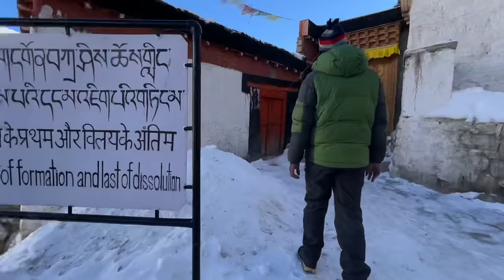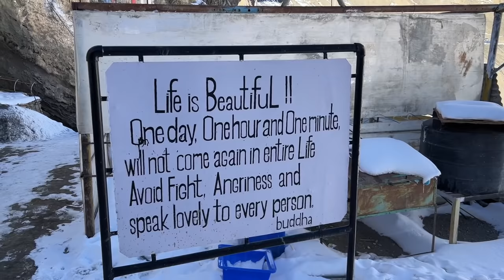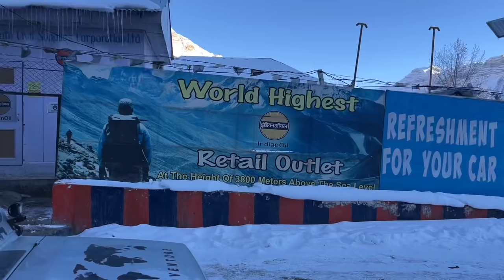KAZA in -25 temp. | puri raat CAR start rakhni padi 😳 Winter Spiti Day 3